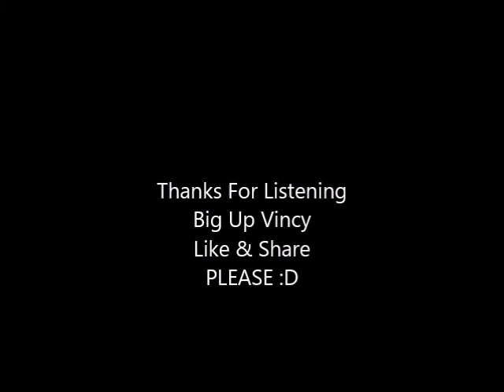Vincy Mas Soca Mix 2016 WATCH THING!!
Like. Share :P :D
Tracklist:
Laura Lisa x Skinny Fabulous - The Movement
MadSkull - Doh Worry
Madskull - No Regrets
Wetty Beatz - Message
Royall - Bad &  Proud
Fireman Hooper - Ascesion
Hance - Zone
Skinny Fabulous - Pompous
Hance - Drinking Partner
Problem Child - All I Know
Skinny Fabulous - Make It Rain
Problem Child - In Yuh World
Dymez x DaPixel - Taliban
Mason - Dem Vincy
Wiz Kid - Nice Time Spree
Kev - Overcome
Hypa 4000 - Happy Times
Skinny Fabulous - Feeling So Blessed
Hypa 4000 x Kevin Lyttle - Bun Up D Road
Ozarie - Bend Ova
Primetime - IDFWU (I Dont Fete With You)
Problem Child - So Good
Skinny Fabulous - Dont Give It Away
Kev - Throwback Thursday (TBT)
Wetty Beatz - Under Dey
Skinny Fabulous - Watch Thing
Rus-T - We Drinking
Small Circle - Dont Kill My Vibe
L. Plank - Jab Jab Session
Mylo Enah - Jab Jab Permit
Jamesy P - In Yo DM
Skarpyon - Mama Vs. Jab Jab
Royall - Pandemonium
Royall - Soca Olympics
Skinny Fabulous - Godzilla
Madskull - Nasty Habit
Karbon - Splash
Wetty Beatz - Thing Start
Mylo Enah - Action Ova Words
Naphtali - Bare Pole
New Starz - No Long Talking
Tallpree - Welcome To Jouvert
Luni Sparks x Electrify - Whloe Heap Ah Mas
Keith Currency - Fire Fi Dat
Dymez x DaPixel - Bad Wayz
Problem Child - Backitive
Skinny Fabulous x Tallpree - Tallawah
Lavaman - Drunk Like Rum
Blama - One Hit
Blama - Buddy
Blama - Rum Head
Stamina Smurf - So Cocky
Lavaman - !? (Unknown)
Problem Child - To Sick
Terra D Governor - Respect D Jab
Lavaman - Cukus